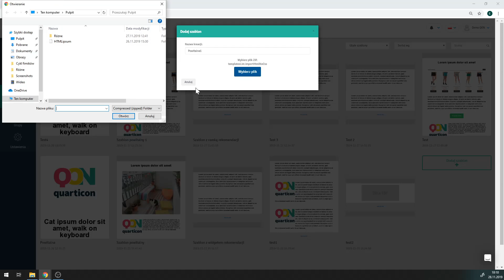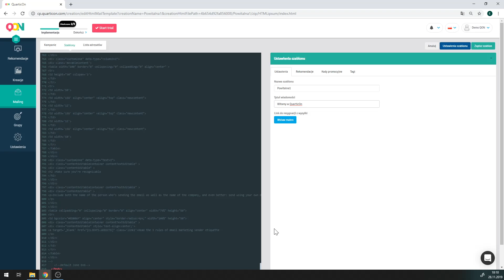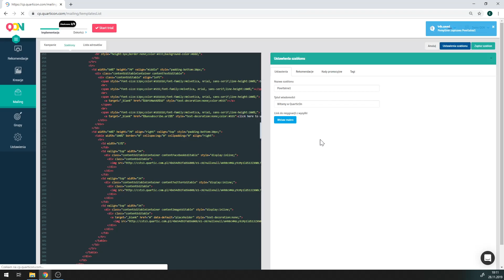5. Jak wgrać szablon HTML wiadomości e-mail? / How to upload an HTML email template?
PL: Sprawdź, jak wgrać szablon HTML wiadomości e-mail w panelu QuarticOn.

EN: Find out how to upload an HTML email template in the QuarticOn panel.